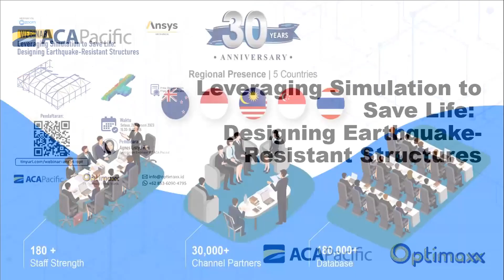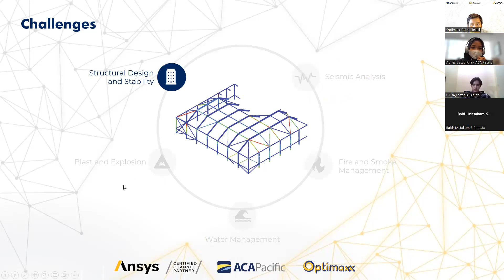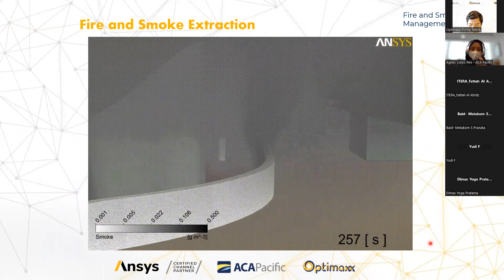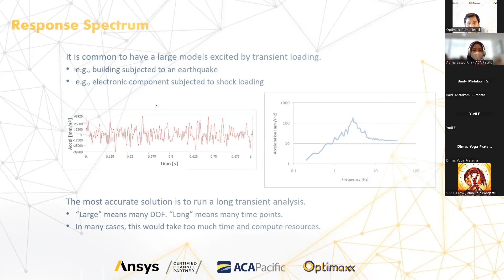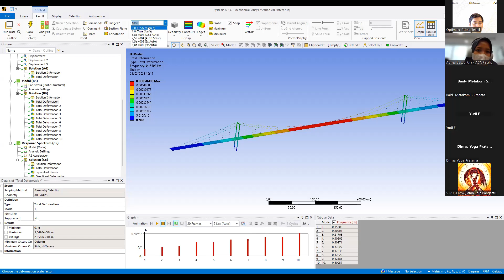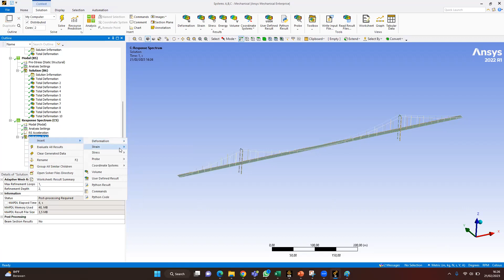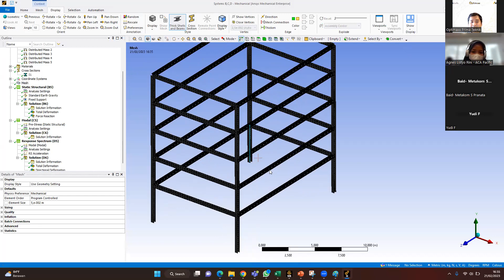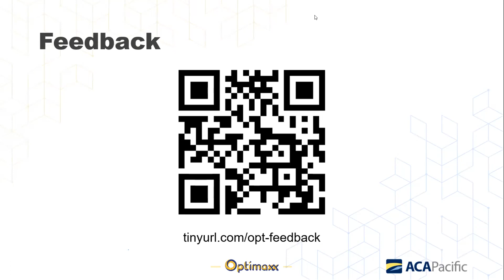Webinar Series #6 "Leveraging Simulation to Save Life: Designing Earthquake-Resistant Structures"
Akhir-akhir ini, gempa bumi terjadi di beberapa wilayah di Indonesia dan luar Indonesia. Bagaimana respon bangunan, jembatan, atau konstruksi lainnya kalau terkena gempa? Apa yang bisa engineer lakukan untuk mencegah efek katastropik gempa?

Ansys memiliki solusi untuk mengetahui respon suatu konstruksi apabila terjadi gempa atau yang sering disebut dengan response spectrum analysis. Pada webinar kali ini, PT ACA Pacific bekerja sama dengan PT Optimaxx Prima Teknik untuk menjelaskan mengenai analisis tersebut dan bagaimana melakukan simulasi gempa pada suatu bangunan.

Untuk demonstrasi dan tutorial ANSYS dapat mengunjungi youtube channel partner kami, PT Optimaxx Prima Teknik

Apabila terdapat pertanyaan atau kebutuhan Ansys, silakan hubungi kami